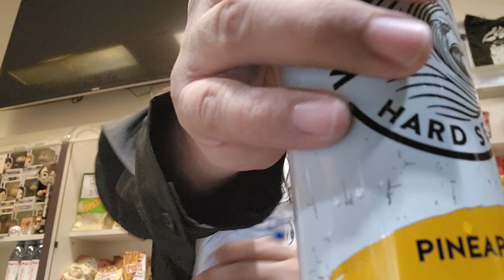World Series White Claw Chug Chug Chug #4 (10/28/24)